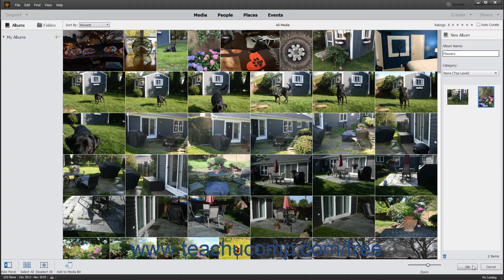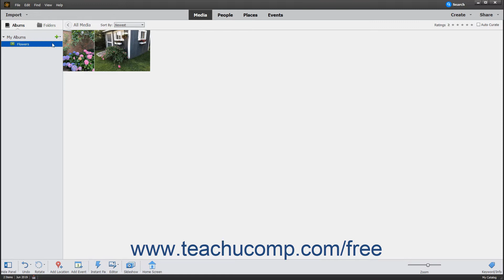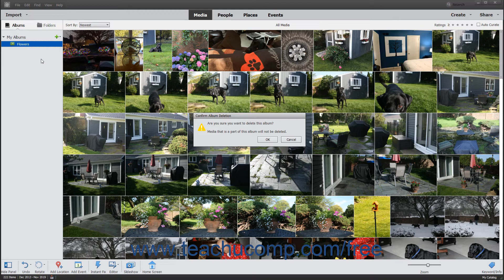Photoshop Elements 2020 Tutorial Creating and Using Albums Adobe Training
FREE Course! Learn about Creating and Using Albums in Adobe Photoshop Elements A clip from Mastering Photoshop Elements Made Easy v. 2020. - the most comprehensive Photoshop Elements tutorial available. Visit us today!